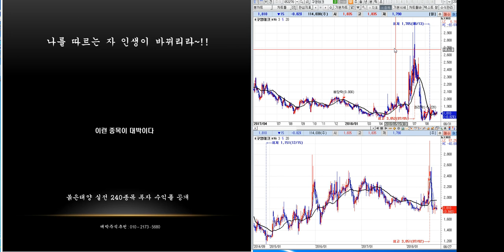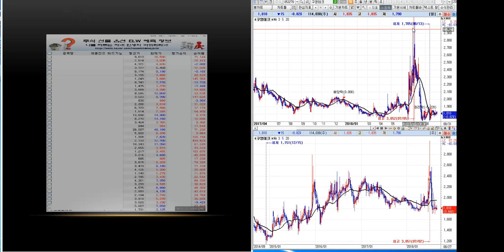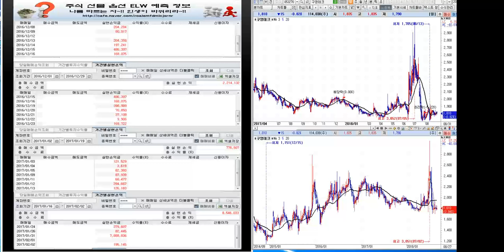구영테크 분석 --미래 예측정보